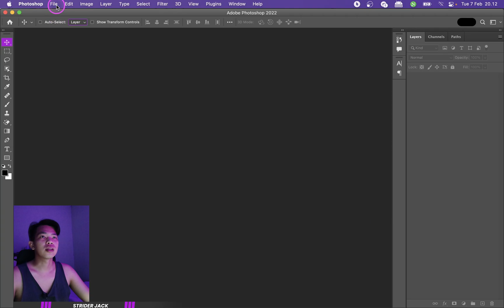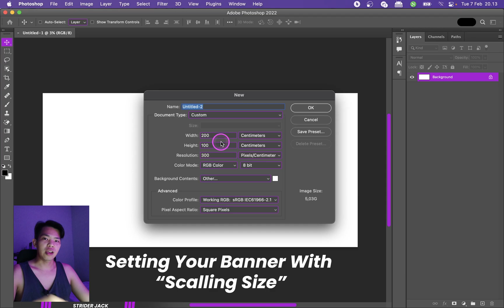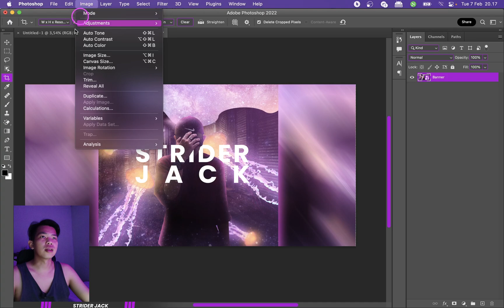How to Setting Your Banner Size For Printing in Photoshop Without Lagging |Tips & Trick For Beginner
Setting Your Banner Size :
0:00 Intro
0:18 Setting Your Banner with Real Size
0:58 Setting Your Banner with Scalling Size
1:28 Crop Your Scalling Banner with Real Size
2:26 Outro

Example for Scalling Setting:
100 x 200 cm -- 10 x 20 cm 300DPI
150 x 300 cm -- 15 x 30 cm 300DPI
500 x 1000 cm -- 50 x 100 cm 300DPI

Conclusion : 300DPI it's highly recommed for any design, but when you need to design something with bigger size, you can use scalling without any worry about the low quality look and free lag.